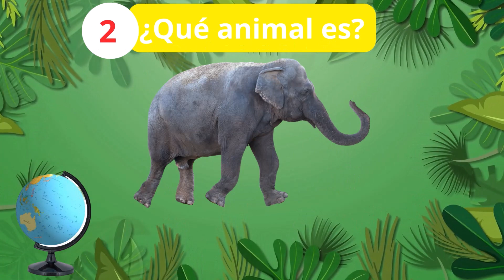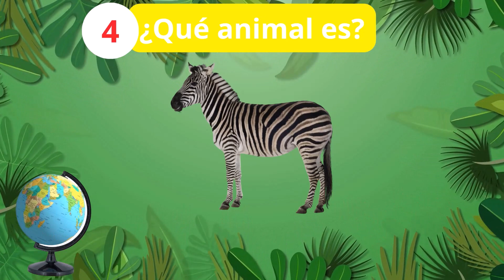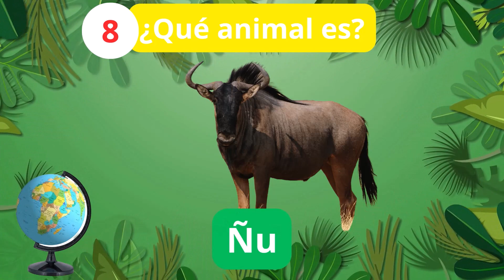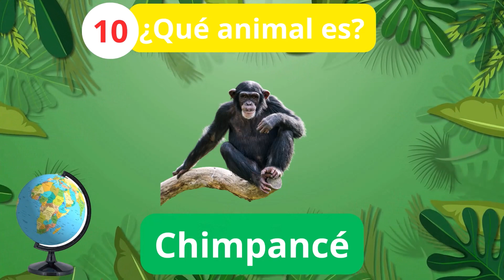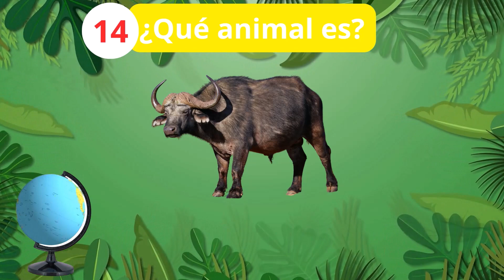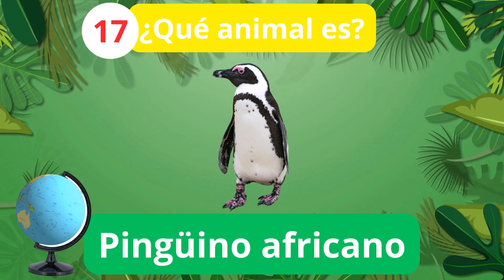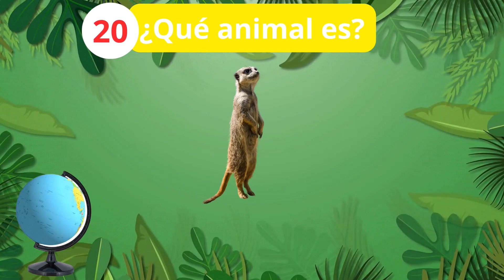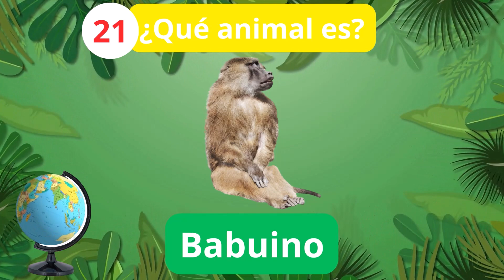🦁🐘🦒 Quiz Descubre 22 Fascinantes ANIMALES de África 🌍 ¡Ponte a Prueba! 🤔 | VERSIÓN EXTENDIDA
¡Bienvenido a nuestro emocionante quiz sobre los impresionantes animales que habitan en el continente africano! 🌍 En este video, te desafiamos a descubrir y reconocer a 22 sorprendentes criaturas que llaman hogar a África. 🐾 Desde el majestuoso león hasta el elegante elefante y la ágil gacela, prepárate para un viaje fascinante por la diversa fauna africana. 🦓 ¡Ponte a prueba y ve cuántos puedes identificar correctamente! 💡